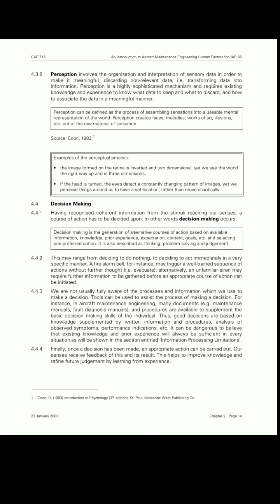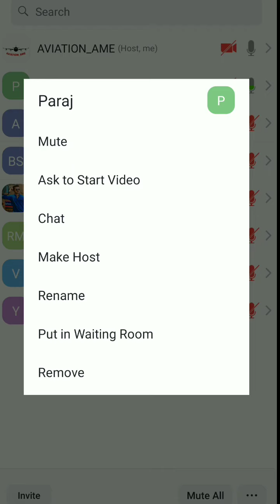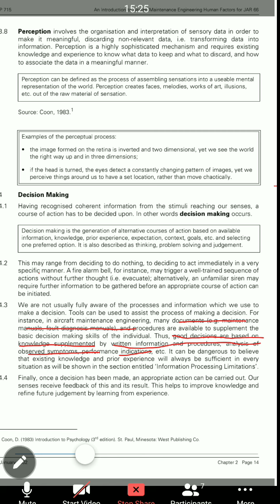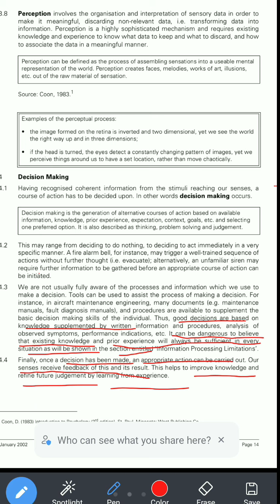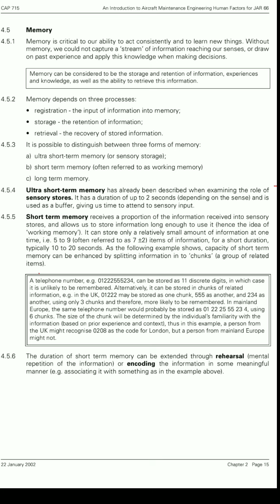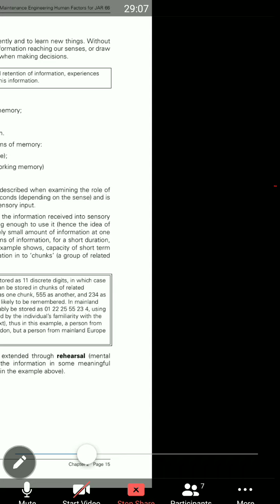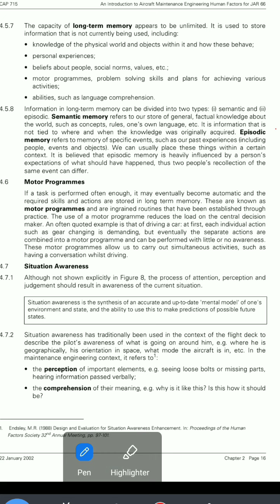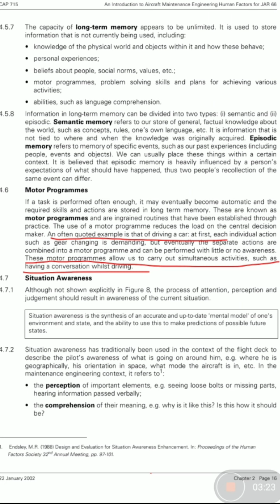DGCA Module 9 Free Online Class | Sub 02 | Human Performance and Limitations | Lecture-5